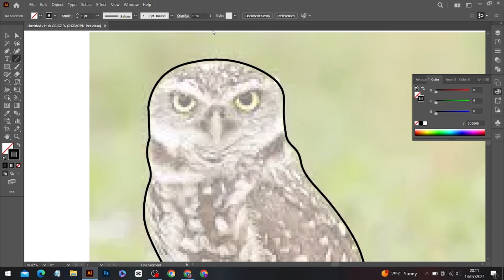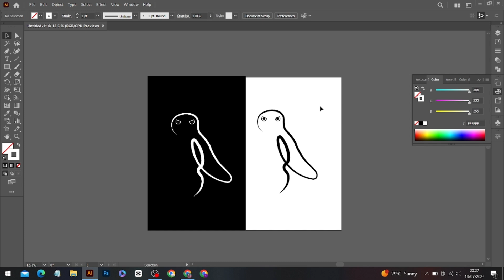OWL ICON IN Illustrator JUST IN 1 MIN | Minimalist Logo Design | Illustrator Tutorial for Beginners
Welcome to Day 2 of our Adobe Illustrator Challenge! 🎨 Today, we're diving into the world of minimalist logo design. This tutorial is perfect for beginners who want to learn the basics of Adobe Illustrator and create stunning, simple logos. By the end of this video, you'll have the skills to design your minimalist logo.

What you'll learn:

Getting started with Adobe Illustrator
Creating basic shapes and lines
Utilizing the pen tool for precision
Choosing the perfect color palette
Aligning and spacing elements for balance
Exporting your logo for web and print
Join us on this creative journey and improve your design skills!

Adobe Illustrator
Minimalist Logo Design
Logo Design for Beginners
Illustrator Tutorial
Graphic Design Basics
Pen Tool
Design Challenge
Creative Tips
Step-by-Step Guide

Designing a minimalist logo OF OWL ICON in Adobe Illustrator is a great starting point! Are you looking for tips or guidance on specific aspects of the process, like choosing shapes, colors, or typography?